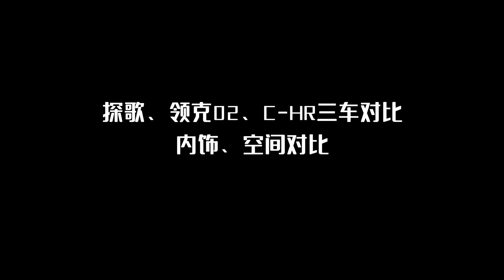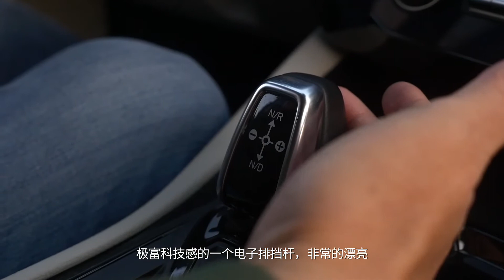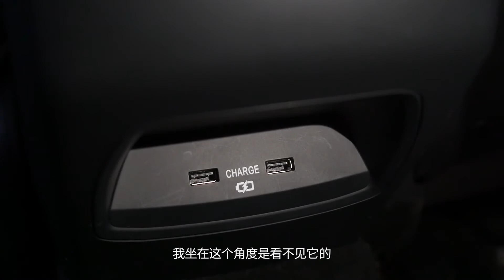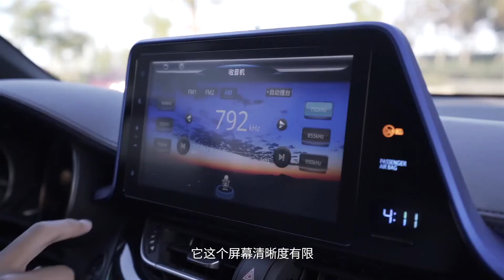《夏东评车》都市运动SUV三战三杰——内饰篇 大众探歌 领克02 丰田C-HR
紧凑型SUV已经成为中国市场家用车的主流选项。大空间又是人们对这个主流车型的主流诉求。且慢，一定还有其它不同的需求，否则，生活将因标准化而变得无聊。人类的个性不允许发生这种事。